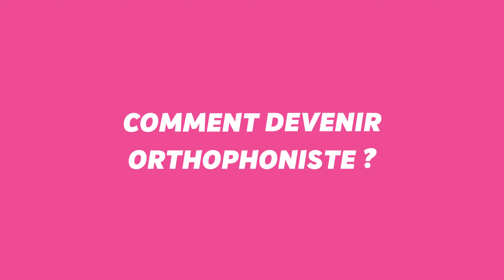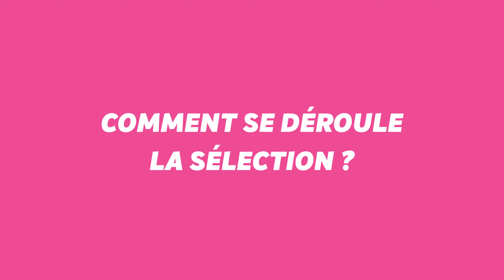Les études d'Orthophonie (CFUO) - Thotis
Les études d'orthophonie - Comment devenir orthophoniste ? Comment intégrer une école d'orthophonie (CFUO) ? Sophie, étudiante en orthophonie à Sorbonne Université présente les études et revient sur son expérience !

0:00 : Introduction
0:16 : C'est quoi un orthophoniste ?
0:35 : Comment devenir orthophoniste ?
0:53 : Pourquoi as-tu choisi ce parcours ?
1:14 : Quel profil pour intégrer les études d'orthophonie ?
1:34 : Les spécialités au lycée pour devenir orthophoniste ?
2:00 : Quel dossier pour être admis en école d'orthophonie (CFUO) sur Parcoursup ?
2:37 : Les CFUO (Centres de Formation Universitaires en Orthophonie) sont-ils sélectifs sur Parcoursup ?
3:33 : Comment s'organise la sélection sur Parcoursup (vœux et oral d'admission)
4:06 : Est-ce qu'il existe des passerelles en orthophonie ?
4:18 : Comment s'organisent les 5 ans d'études ?
4:54 : Quelles sont les matières étudiées en orthophonie ?
5:39 : Quelles sont les difficultés que tu as rencontrées ?
6:15 : Les stages
6:52 : Les débouchés en orthophonie ?
7:27 : La vie associative & la FNEO
8:17 : Conclusion

CFUO (Centre de Formation Universitaire en Orthophonie)
Merci à la FNEO pour la collab !

N'hésitez pas à rejoindre la communauté Thotis, le média pour trouver sa voie :